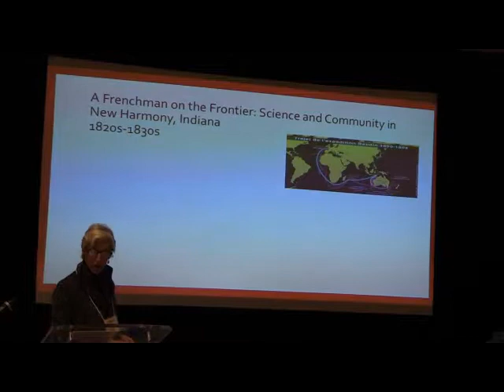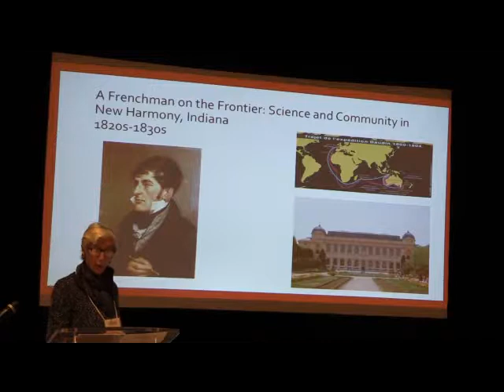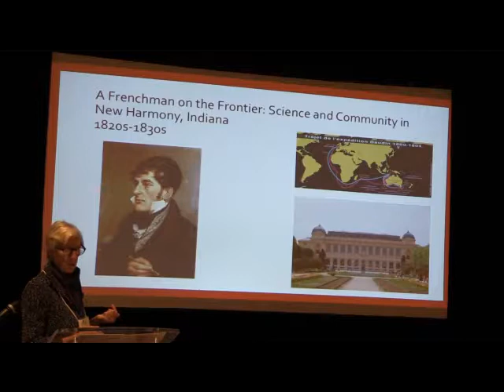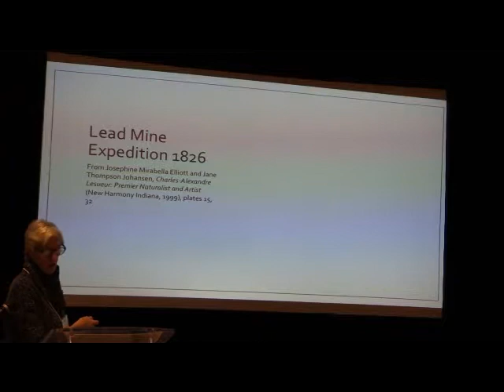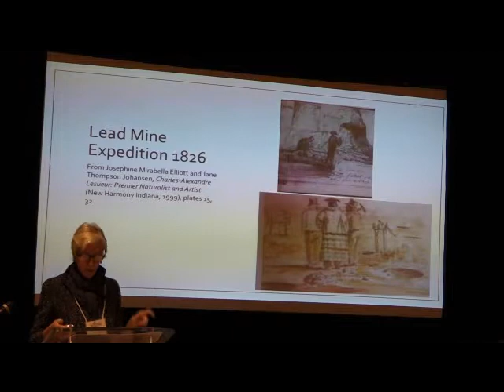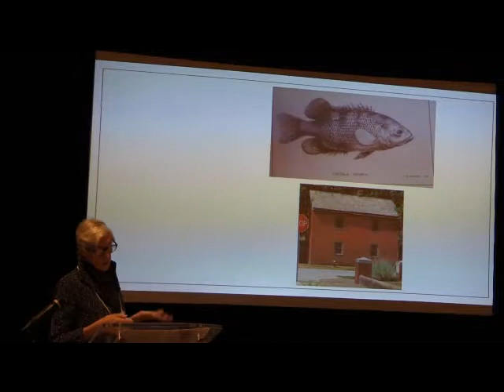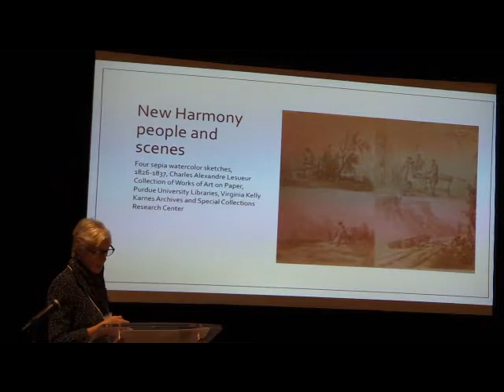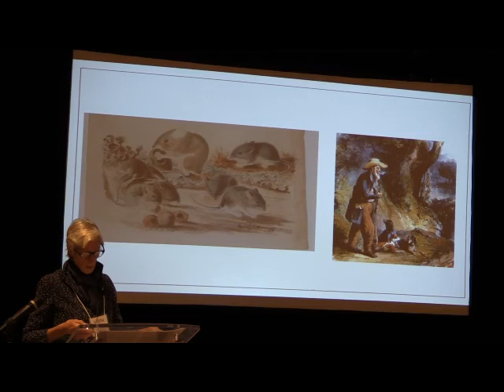Whitney Walton, A Frenchman on the Frontier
H-France Salon
Vol. 9 (2017), Issue 25, #4

Western Society for French History 45th Annual Conference
Reno, Nevada
4 November 2016

Identity and Memory: Huguenots, Conversos, and Other Francophone Voyagers
Chair: Dena Goodman, University of Michigan